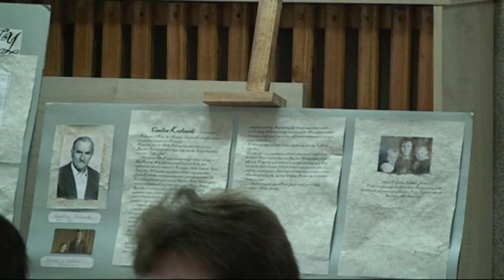XIII Sesja Rady Gminy w Radzanowie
Podczas ostatniej sesji Rady Gminy w Radzanowie szczególnie oczekiwano na punkt porządku obrad, dotyczący przyjęcia uchwały w sprawie nadania nazwy rondu wybudowanemu - jak myślano - w Rogozinie. Okazało się, że kilka metrów kwadratowych gruntu, na którym powstało rondo, należy do Juryszewa. Konflikt wisiał w powietrzu.